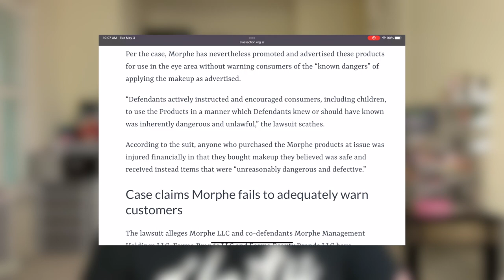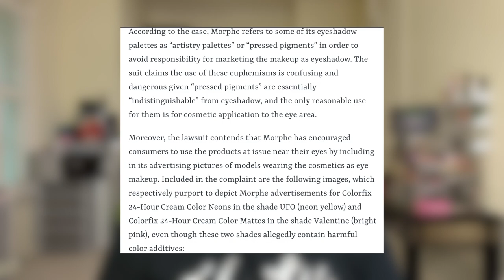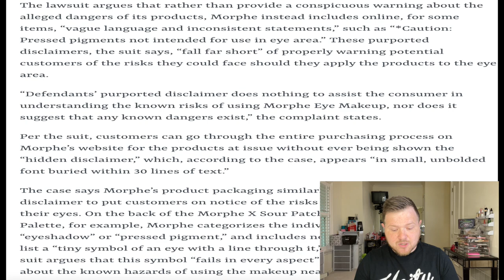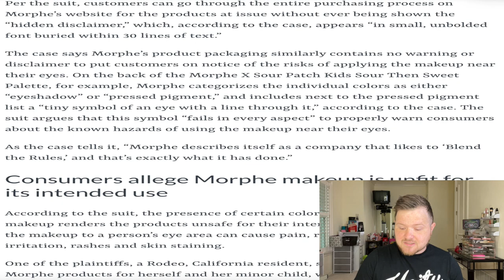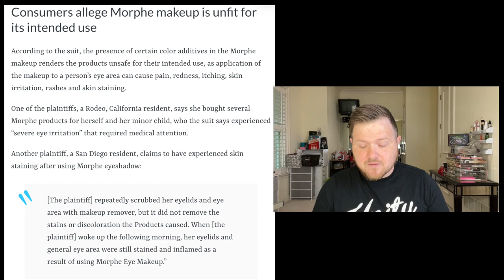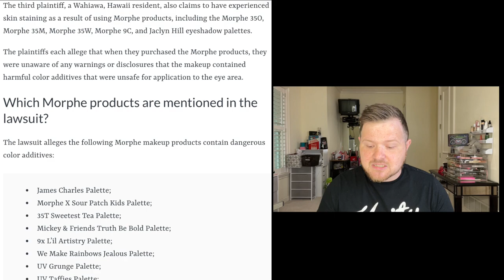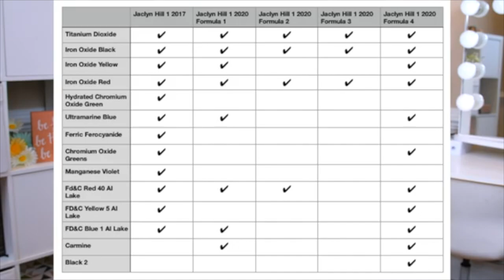The End of Morphe (class action lawsuit)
The End of Morphe (class action lawsuit) for years now influencers such as Jaclyn Hill and James Charles have been making palettes with the brand Morphe. Many different complaints about Morphe have arisen over the years about the quality of their products as well as the honesty of the people that support the brand. Now, a class action lawsuit has been filed in the state of California that is 52 pages long. in this video i'll read you the classaction.org article as well as link you to it and the lawsuit documents. let me know your thoughts down below.

if you would like to inquire about this lawsuit you can reach out to the attorney's listed here.

Alex R. Straus (SBN 321366)
MILBERG COLEMAN BRYSON
PHILLIPS GROSSMAN PLLC
280 S. Beverly Drive